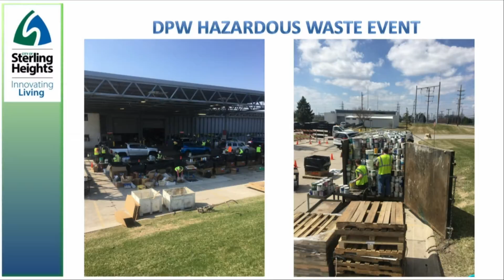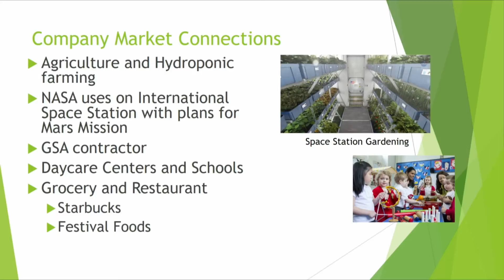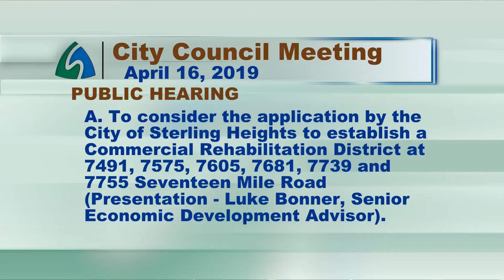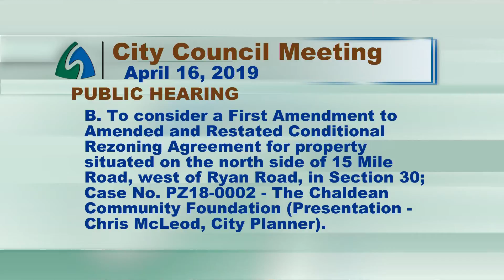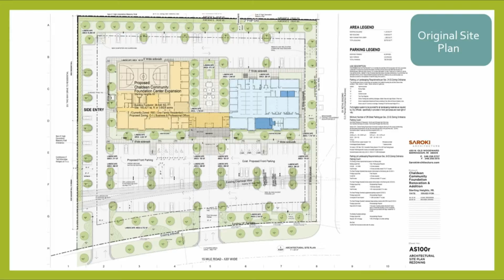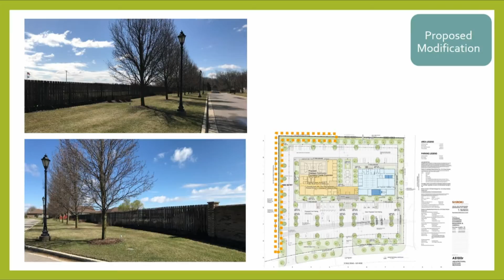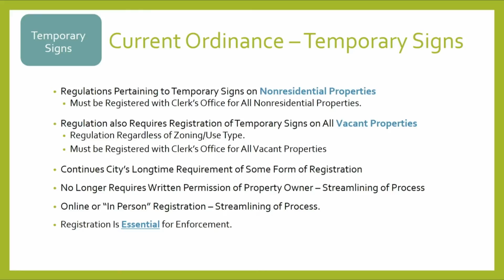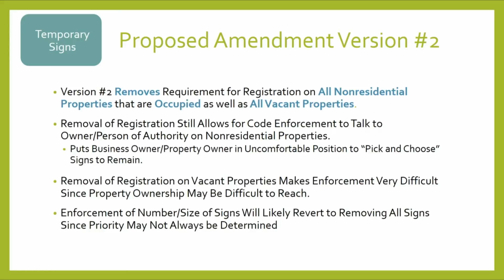4-16-19 City Council Meeting